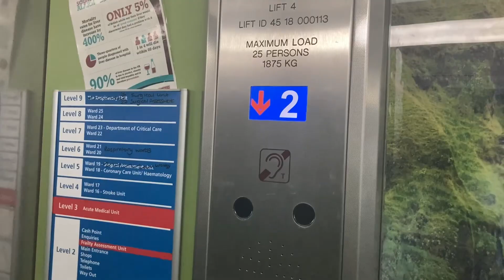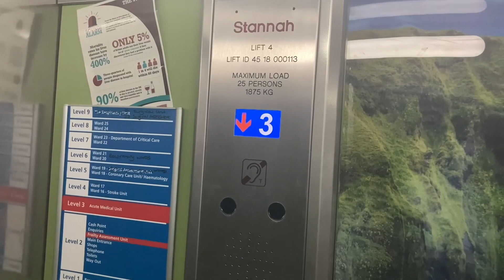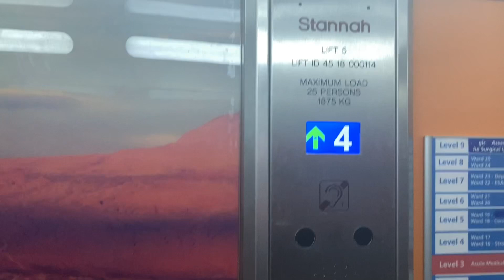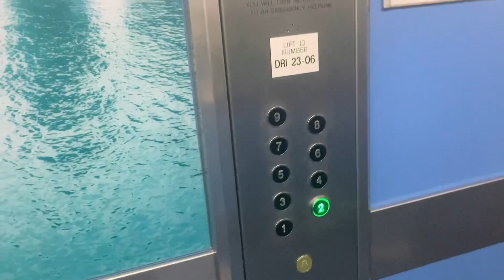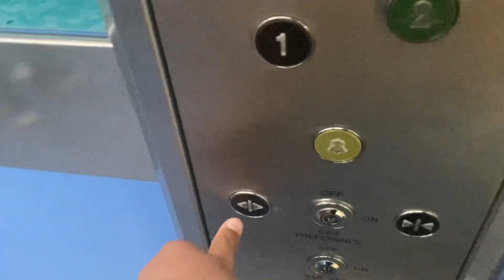TVC Stannah Lifts at Doncaster Royal Infirmary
Camera used; iPhone SE 2020

Manufacturer; Stannah
Installer; Stannah
Lifts in bank; 3
Motor; Unknown Traction
Controller; TVC
Fixtures; Dewhurst US91-EN
Speed; 2m/s
Install year; 1968
Mod year; Unknown
Capacity; 1875kg 25 Persons
Voice; New Female Dewhurst
ADO; No
Call Handling Setup; Triplex

Side note; if you want to incorporate this video into a future video of yours, that is fine, AS LONG AS you ask me for permission.
You are free to use sounds if you wish.